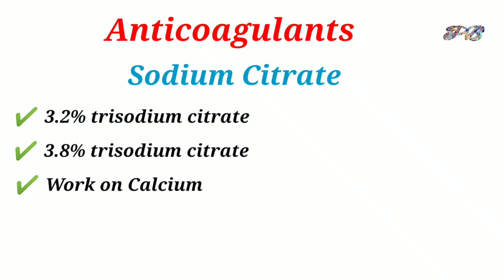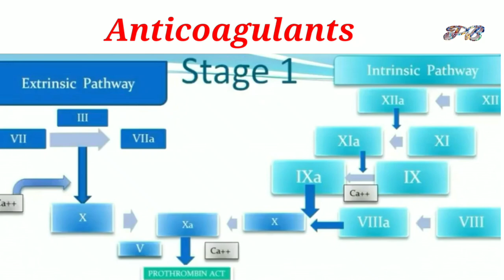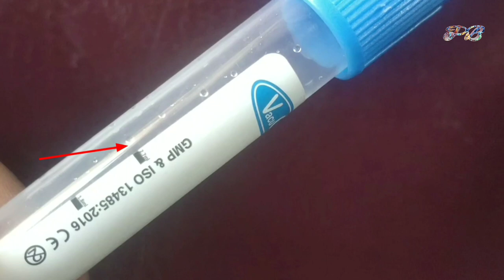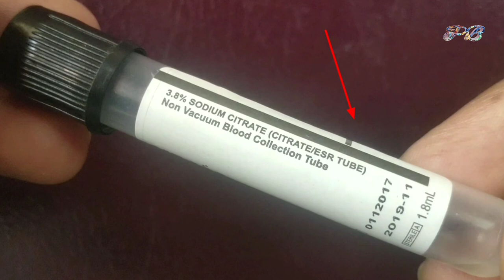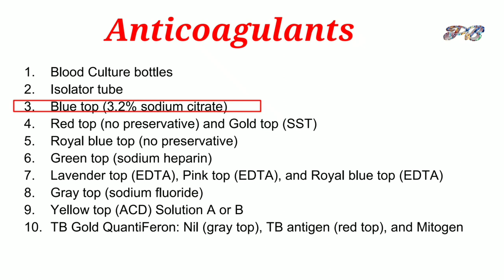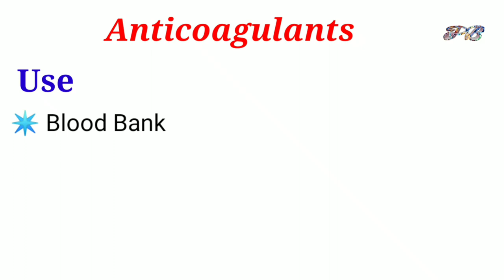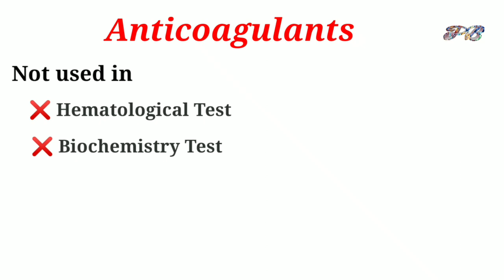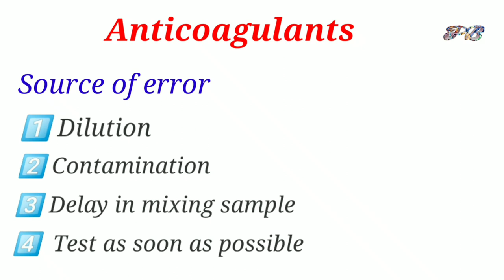All about 💙 Sodium citrate 💙anticoagulant || Na citrate Property, Use, Vials & Error 💉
All about Sodium citrate anticoagulant || Na citrate property use vials & error in Hindi.

Hi,
in this video all about Sodium citrate anticoagulant.